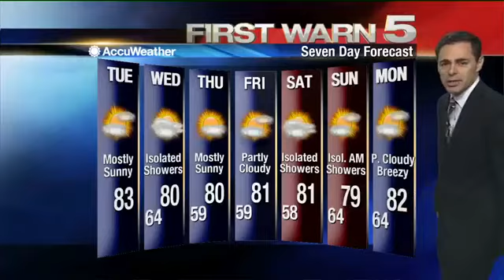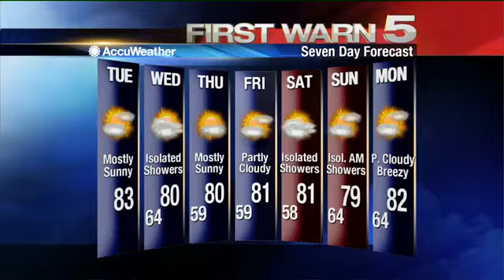Tuesday's Weather - Noon